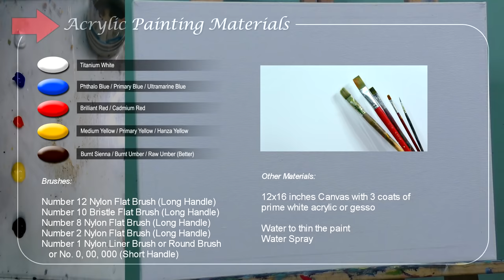Landscape Painting Tutorial with Tropical Native House in Acrylics | Paint with JMLisondra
Landscape painting tutorial on how to paint Philippine tropical native house with coconut or palm trees in acrylics in a step by step easy and basic acrylic painting lesson for beginners.

In this tutorial you can learn on how to paint beautiful sky, misty mountain, palm trees, native hut houses like in the Philippines, mango tree, bridge, river, bushes and other things that make up a beautiful tropical Philippine landscape. It is a 1 hour and 43 minutes instructional full painting tutorial for beginners and advance artists. You can follow from sketching to adding under painting and finally refining the details and retouching.

Heartland